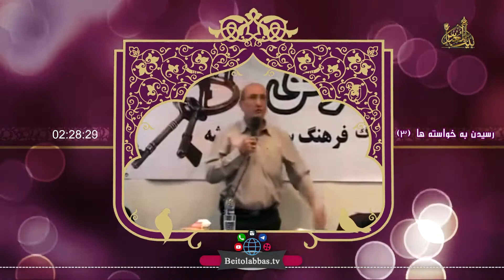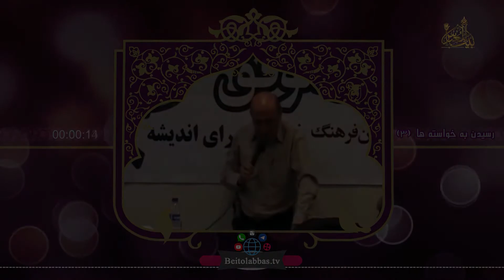شرایط به نتیجه رسیدن تلقین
سلسله برنامه های انسان موفق - سخنرانی انگیزشی دکتر شاهین فرهنگ که از شبکه جهانی بیت العباس علیه السلام رسانه برتر شیعه تقدیم میشود * راه های ارتباطی: شماره تماس 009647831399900 کانال تلگرامی: BeitolAbbasTV@ پیامک بین الملل 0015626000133 پیامک داخل ایران 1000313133 یوتویوب * اینستاگرام beitolabbastv_ ماهواره یاهست فرکانس 12073 _V